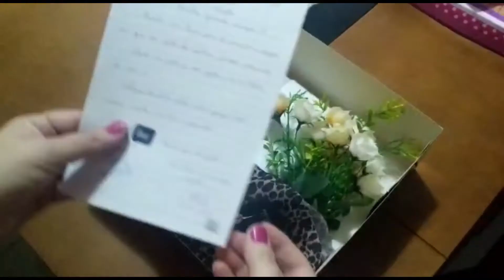AMIGA Secreta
Fizemos a "amiga secreta da saudade" e foi muito bom. Assista e veja como é legal fazer com seus amigos ou familiares.